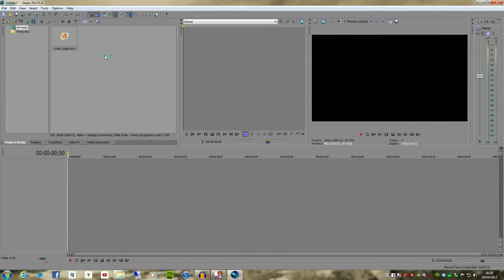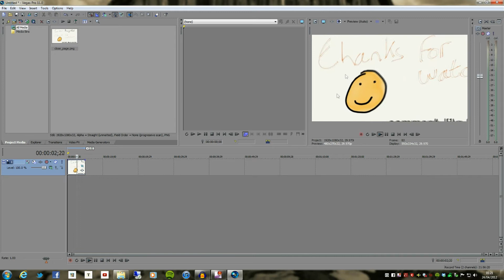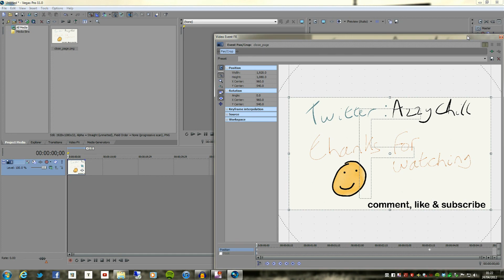How to pan and zoom using Sony Vegas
Quick tutorial on how to pan and zoom video and images in Sony Vegas Pro 11